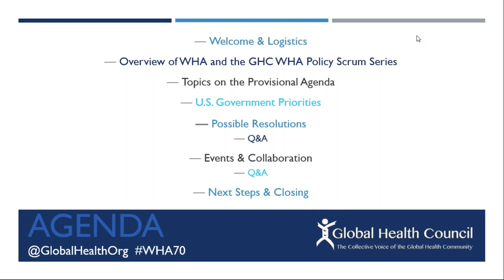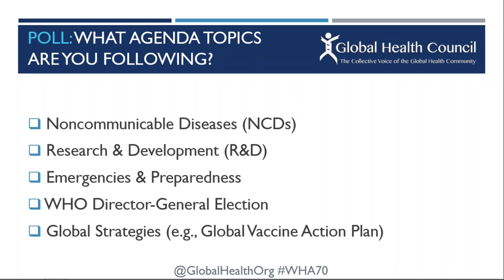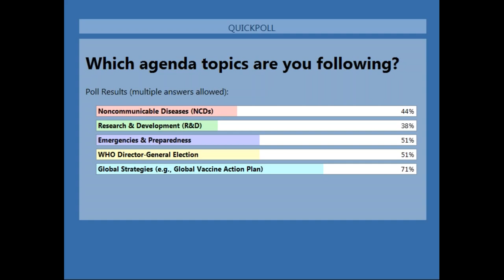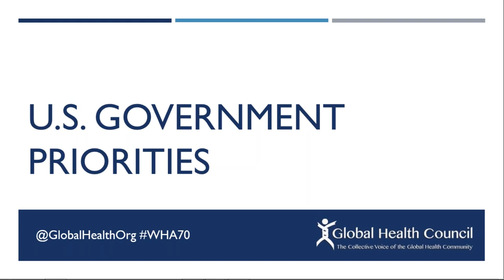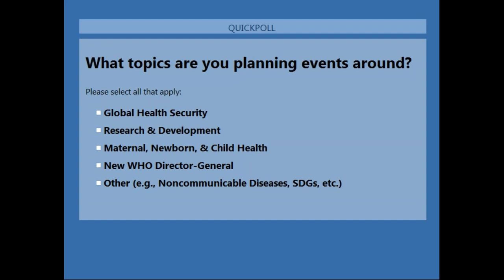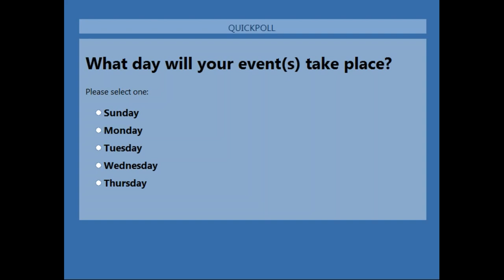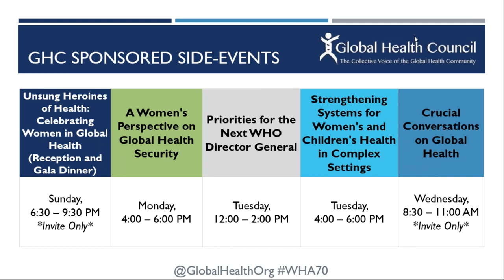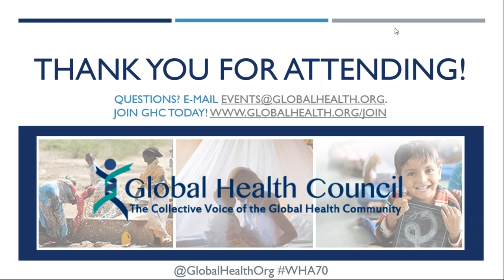WHA Policy Scrum #1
GHC's World Health Assembly (WHA) Policy Scrums provide a space for the global health community to share priorities and concerns around WHA policy issues. Featured guest speakers lead these topical discussions to highlight and offer context to issues that will be discussed at WHA. Moreover, these policy scrums help to inform GHC statements and events.

On April 5 at 1:00 PM EDT GHC launched its 2017 WHA Policy Scrum Webinar Series. The first scrum's goals included identifying topics of interest for discussion, and allowing organizations/individuals to share with the group their WHA plans and priorities.

Other topics will be announced soon via GHC's website, newsletter and social media channels, so be sure to follow GHC on Twitter (@GlobalHealthOrg) and Facebook for the latest updates on speakers and topics!